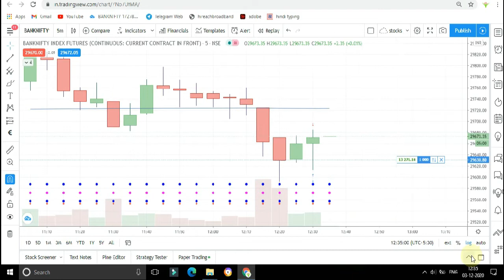Live Intraday Profit ₹24,489/- | Price Action | Best Strategy for Intraday | BankNifty Levels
BUMPER OFFER

Open Demat Account and Get Free Advanced STOCK MARKET Training Programme worth ₹ 9999/-

For Upstox Account opening process for Demat, Trading and Saving Account with Zero Balance.
***you will get Rs.199/- when you are open 3 in 1 account successfully***
(Note:If you open account via given link you will get cashback amount.)
This offer applicable before 31th Dec 2020 only.
AC AGARWAL Demat and Trading Account kindly open the link below --

-: Zero Loss Options Strategy Course :-
You'll learn
1. What is Zero loss options strategy?
2. How to build a zero loss options strategy?
3. How to Adjust Strategy as per market?
-: Advanced Options Strategy Course :-
You'll learn
1. What is options strategy?
2. How to build options strategy in Opstra Definedge?
3. Risk reward ratio in Options strategy?
4. 8 important options strategies
-: Basic to Advanced Technical Course :-
You'll learn
1. Basic of Stock Market
2. Candlesticks
3. Indicators (VWAP, MACD, RSI, PIVOT)
4. Patterns
5. Chart Reading
6. Support & Resistance
7. Price Action.
5 Paisa Demat Account:-
Hi everyone, This is Surya Karampuri, I have completed and I am a Certified Trader by NiSM Series 8 - Equity Derivatives. I am here to Educate and Teach Hedging & Speculation about Index & Equity Option Strategies. This Channel belongs to Share Market Education, Fundamental and Technical views. This channel is for knowledge purposes only. Investment/Trading in the Market is subject to market risk, past performance is not a guarantee of future performance and associate companies do not guarantee any returns on any of their products or services. Investment in markets is subject to market risk.